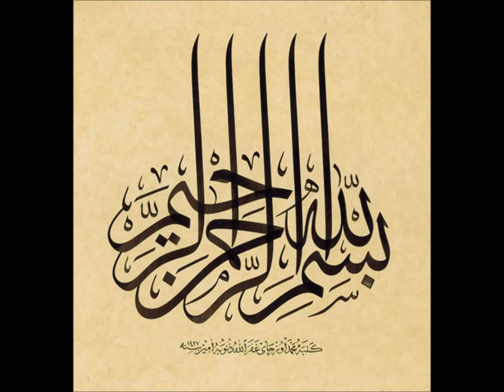Religious Art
Different religious art. Religions start from which came first.